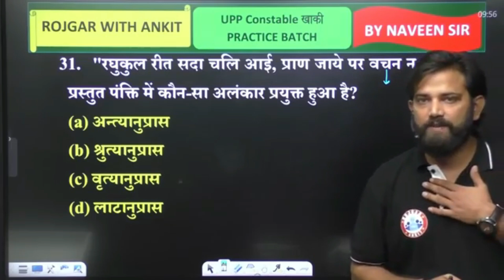जो भी बोलो सोच समझ कर बोलो 🤔